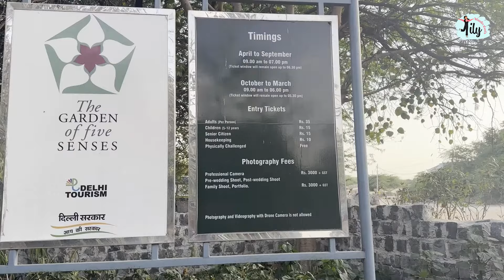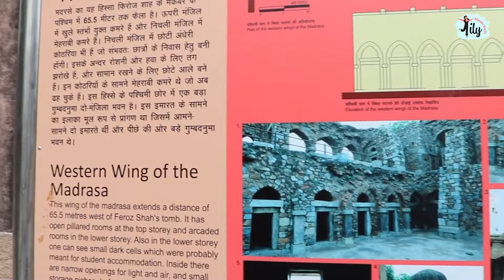Top 5 Best Parks in Delhi NCR to visit during Summer 2024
Escape the hustle and bustle of city life and immerse yourself in the tranquility of Delhi NCR's top parks! In this video, we explore the hidden gems that offer a refreshing retreat from the summer heat. From the picturesque Vasudev Ghat to the historical marvel of Hauj Khas Fort, and the serene beauty of Nehru Park, Central Park Delhi, and Garden of Five Senses, each park boasts its own unique charm and attractions.

Join us as we take you on a virtual tour of these five stunning parks, showcasing their lush greenery, scenic landscapes, and recreational activities. Whether you're a nature enthusiast, history buff, or simply seeking a peaceful escape, these parks have something for everyone.

Watch now to discover why these parks are must-visit destinations in Delhi NCR this summer. Let's make this summer one to remember, one park at a time!

00:00 | Intro
01:10 | Garden of 5 Senses
02:10 | Vasudev Ghat
03:36 | Central Park
05:12 | Nehru Park
06:42 | Hauj Khas Fort
08:25 | Outro

Hello Friends,
Lilywanderstreets Is All About Food, Fashion, Travel, And Event Vlogs. This Channel Is Made Basically To Explore The Unknown, The Unseen, The Unbelievable Places.
My channel Lily Wanderstreets is about the Food, Fashion, and Travel Discovery content platform, Discovering interesting and exciting things to do in your weekend. If you are Inspired Just a little bit to go and head out for the weekend my job is done.

Best picnic spots in Delhi NCR parks
Hidden gems: Lesser-known parks in Delhi NCR
Drone footage of parks in Delhi NCR
Virtual tour of Delhi NCR parks
Wildlife encounters in Delhi NCR parks
Park vlogs: A day in the life of Delhi NCR parks
Photography tips for capturing Delhi NCR park beauty
Picnic ideas and hacks for Delhi NCR parks
Family-friendly activities in Delhi NCR parks
Yoga and meditation spots in Delhi NCR parks
Extreme sports in Delhi NCR parks (skateboarding, BMX, etc.)